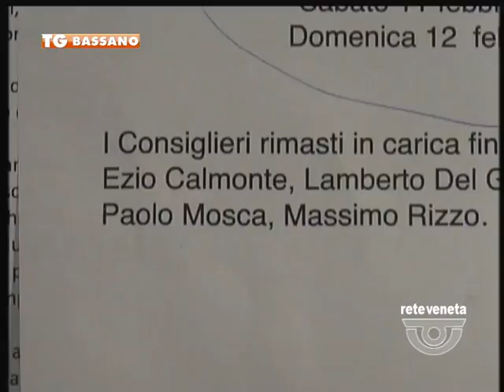TG BASSANO (10/02/2017) - VOTO A SAN VITO: VIGILIA TRA LE POLEMICHE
TG BASSANO (venerdì 10 febbraio 2017) - Partiamo dalla firma:
i consiglieri di San vito rimasti in carica fino alla fine.
E già questo fa capire il clima in cui si va al voto sabato e domenica.
Con un volantino che è tutto un programma i 6 consiglieri uscenti scrivono “visto il perdurare delle pressioni non regolamentari da parte dell’amministrazione comunale e per rimuovere il blocco dei lavori già messi in preventivo, il Consiglio di Quartiere effettuerà nuove elezioni per mantenere fede agli impegni presi e salvaguardare gli interessi dei residenti”.
Alla faccia dello stemperare i toni, qui si getta solo benzina sul fuoco.
Alla vigilia di una consultazione che si preannuncia tesissima.
Noi rinnoviamo l’appello alla cittadinanza perché si vada alle urne, è importante dare il proprio contributo,  e ricordiamo lo spirito di volontariato che dovrebbe spingere le persone a candidarsi per un consiglio di quartiere.
Le info tecniche: per votare basta recarsi nella sede di via Col Moschin 40, sabato 11 febbraio dalle 16 alle 19, Domenica 12 febbraio dalle 9 alle 21.15